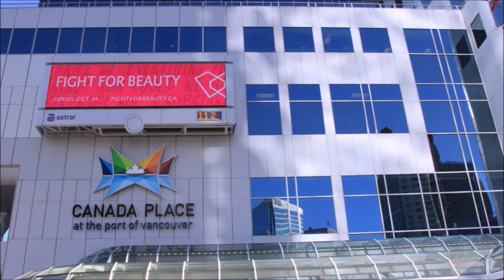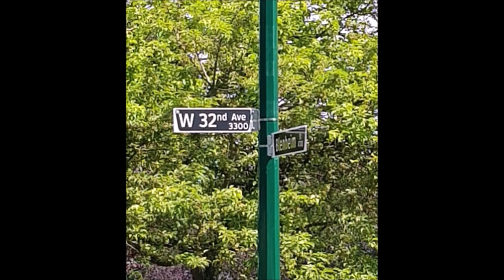지금은 혼돈과 공허의 시대 믿음의 전신갑주를 입혀 주시옵소서 분별력을 갖게 영의눈을 뜨게 하여 주옵소서 2